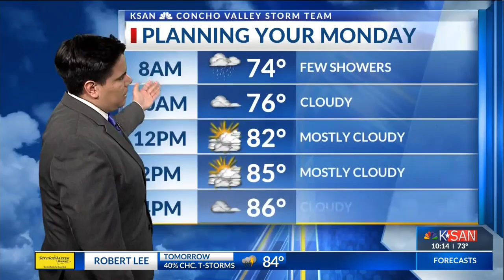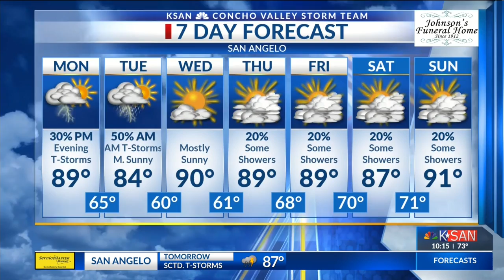KSAN Storm Team Daily Forecast Update - Sunday May 19, 2019